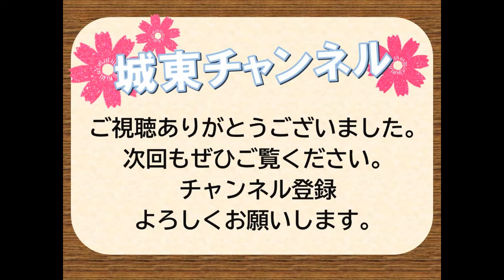【城東チャンネル】放出地域 仲良し会の活動について(2022/2/9)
今回は「放出地域　仲良し会の活動について」です！
毎日朝早くからラジオ体操と公園の清掃活動をしている放出地域の仲良し会のみなさん。
公園内にあるふれあい花壇の花植えもされています。

「城東チャンネル」では、城東区長が区民の皆さまに城東区に関する情報などを発信しています。
（城東チャンネルその他の動画はこちら）

※広告内容に関する一切の責任は広告主に帰属するものであり、当チャンネルに収益は入っておりません。